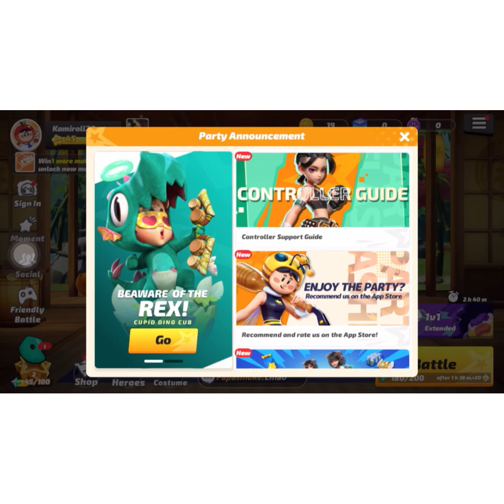Let’s play Flash party (iOS only )mobile game 2022 New🔥